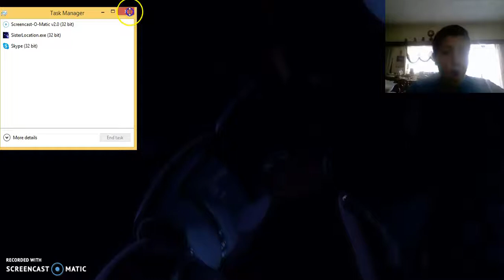Five Nights At Freddy's : Sister Location | They're Back... | #1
Guys, I am hyped! FNAF is back! I cannot wait to end this plot!